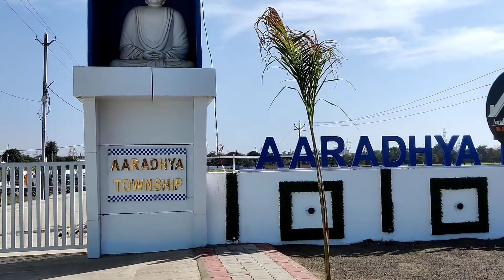Residential Township in Dewas | Aaradhya Township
Aaradhya Township is one of the best Residential Township in Dewas.
Superior Construction Quality
💯%  Legal Project
Available plot size : 800, 900 & 1000 sq ft

Instagram I'd 👆

Visit 👆 website for more projects.

property in indore
property in super corridor
house in indore
plot in indore
low budget plot
sasta ghar kharidna hai
property sale in indore
property broker in indore
property for sale in indore
house for sale in indore
house under 20 lakhs in indore
new house for sale in indore
modern house for sale in indore
sasta ghar kaha milega
low budget house design
2 bhk low budget flat
1200 square feet house design low budget
sasta ghar
real estate
housing market
super corridor indore plot
super corridor future
indore me sasta flat
indore house tour
home tour
new home tour
house tour
indore me sasta ghar
sabse sasti jameen
sabse sasta makan
low budget makan
best home in low budget
interior design
small house
small house design
house design